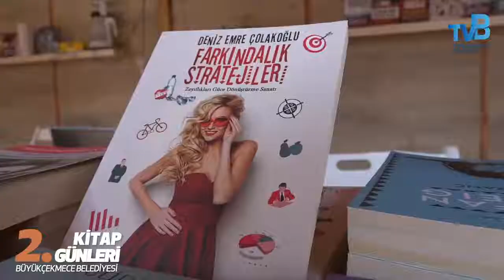Büyükçekmece Belediyesi 2. Kitap Günleri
Belediye Meydanı'ndan tüm Büyükçekmece'mize, mis gibi kitap kokusu yayılıyor, kitapseverler bu kokunun çağrısına kayıtsız kalamıyor. Yoksa siz hâlâ 2. Kitap Günleri'mize gelmediniz mi? 😮